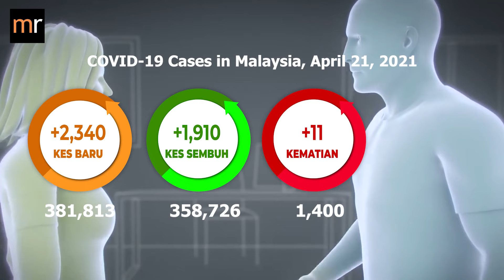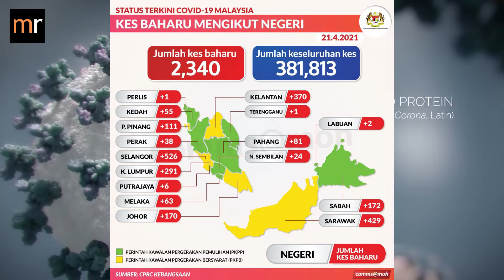526 Kes Baru Di Selangor !!! Kes Covid-19 21 April 2021 Di Malaysia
Kementerian Kesihatan Malaysia memaklumkan, 2,340 Kes baru positif Covid19 yang telah dilaporkan hari ini, menjadikan jumlah Kes positif di Malaysia sebanyak 381,813 Kes.

1,910 Kes sembuh dilaporkan hari ini, jumlah keseluruhan sembuh adalah 358,726 Kes.

Selain itu, terdapat 11 pertambahan Kes kematian berkaitan Covid 19 dilaporkan hari ini.

Jumlah kumulatif Kes kematian Covid 19 di Malaysia adalah sebanyak 1,400 Kes.

Jumlah Kes aktif dengan kebolehjangkitan adalah 21,687 Kes.

Daripada 2,340 Kes yang dilaporkan, 2,328 Kes merupakan penularan di dalam negara, manakala ada 12 kes import.